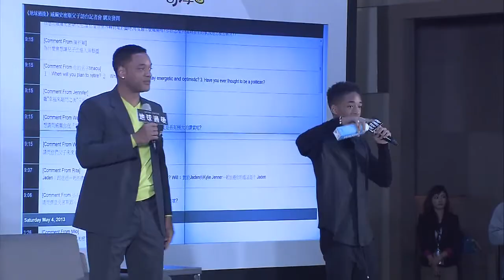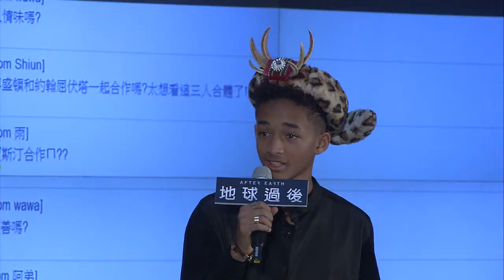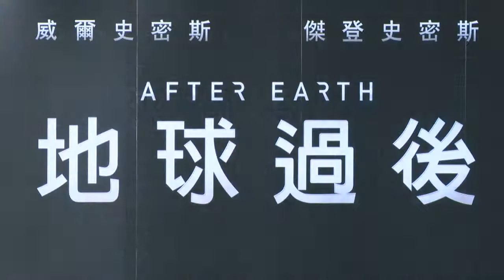[地球過後]國際記者會精彩花絮（6/5 週三早場起IMAX® 同步上映）